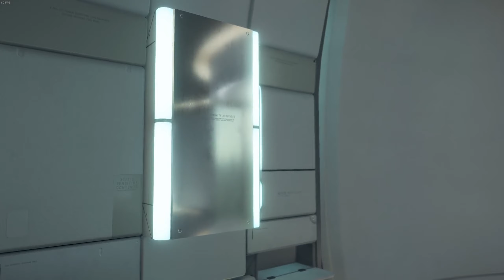Episode 2 : Amelie (Death Stranding PC gameplay)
Lets play Death Stranding Episode 2,  where you play a porter tasked with reconnecting a world destroyed by the death stranding.